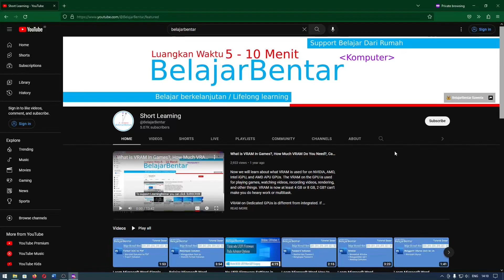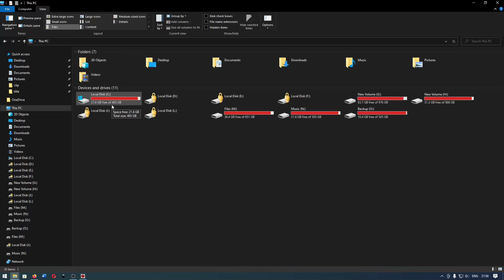Tempat Penyimpanan Harddisk Merah Penuh! Bolehkah? Error Code 0xc0000185 Windows 11, 10, 7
Sekarang kita akan belajar mengenai apakah tempat penyimpanan seperti harddisk atau ssd penuh tidak masalah? apakah boleh? apakah akan terdapat error? hard disk penuh itu tidak masalah, tapi akan terdapat masalah jika terdapat bad sector pada tempat penyimpanan. Salah satu error yang pernah saya alami mengenai tempat penyimpanan adalah error kode 0xc0000185,. Error ini sudah terjadi sebanyak 2 kali dengan hard disk yang sama, dan error ini terjadi ketika tempat penyimpanan yang tersisah tinggal 30 GB